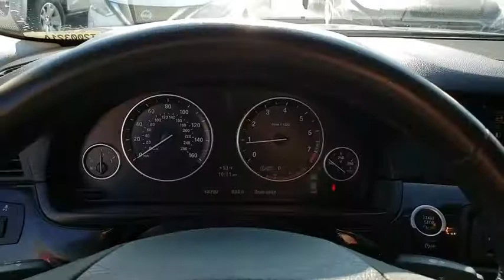2013 BMW 528 Henderson, Las Vegas, Laughlin, St George, Flagstaff, NV T200321A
DARK GRAPHITE METALLIC [LISTING TYPE] 2013 BMW 528 available in Henderson, Arizona at Findlay Honda Henderson. Servicing the Las Vegas, Laughlin, St George, Flagstaff, NV area.
2013 BMW 528 I PREMIUM - Stock#: T200321A - VIN#: WBAXG5C51DD228521

JUST REPRICED FROM $15,984, EPA 34 MPG Hwy/24 MPG City!, $500 below Kelley Blue Book! Excellent Condition, GREAT MILES 58,375! Nav System, Heated Leather Seats, Moonroof, Aluminum Wheels, CD Player, Onboard Communications System AND MORE!br /br /KEY FEATURES INCLUDEbr /Sunroof, Turbocharged, iPod/MP3 Input, CD Player, Onboard Communications System MP3 Player, Child Safety Locks, Steering Wheel Controls, Heated Mirrors, Electronic Stability Control. br /br /OPTION PACKAGESbr /PREMIUM PKG pwr tailgate open/close, Comfort Access keyless entry w/multi-function remote control, satellite radio, Dakota leather upholstery, HARD DRIVE-BASED NAVIGATION SYSTEM voice feedback, voice-command system, Real Time Traffic Info, online info services, FRONT & REAR PARK DISTANCE CONTROL, HEATED FRONT SEATS, REAR-VIEW CAMERA, BMW APPS smartphone integration, 8-SPEED STEPTRONIC AUTOMATIC TRANSMISSION sport & manual shift modes, adaptive transmission control (ATC) (STD). BMW 528i with Dark Graphite Metallic II exterior and Black interior features a 4 Cylinder Engine with 245 HP at 5000 RPM*. Serviced here, Non-Smoker vehicle, Serviced here, Non-Smoker vehicle br /br /VEHICLE REVIEWSbr /CarAndDriver.com explains Think of the 5-series as a shrunken 7-series. Like the 7, it will please you with its refined manners and solid feel.. Great Gas Mileage: 34 MPG Hwy. br /br /A GREAT TIME TO BUYbr /Reduced from $15,984. This 528i is priced $500 below Kelley Blue Book. br /br /Pricing analysis performed on 11/18/2019. Horsepower calculations based on trim engine configuration. Fuel economy calculations based on original manufacturer data for trim engine configuration. Please confirm the accuracy of the included equipment by calling us prior to purchase. br /
Advanced Dual-Threshold Dual-Stage Frontal Airbags,Front & Rear Head Protection System,Front-Seat Side-Impact Airbags,Integrated 3-Button Universal Garage-Door Opener,10-Speaker Audio System,10-Way Power Front Seats,2-Zone Automatic Climate Control System,Anti-Theft AM/FM/CD/MP3 Audio System,Auto Start-Stop Function,Bluetooth Wireless Technology,Dakota Leather Upholstery,Driver Seat/Mirror Memory System,Dynamic Cruise Control,HD Radio Capability Multicast FM Station Reception,iDrive System w/On-Board Computer & Controller,Multi-Mode Driving Dynamics Control,Power Windows w/One Touch Up/Down,Rear-Window Defroster,Navigation System,Heated Seat(s),2-Way Power Moonroof w/Sliding Interior Sunshade,Auto-Dimming Mirrors,Automatic Headlight On/Off Control,Front Fog Lights,Keyless Entry w/Multi-Function Remote,Power Heated Folding Exterior Mirrors,Power Trunk Lid Opening & Closing,Rain-Sensing Windshield Wipers,Xenon Adaptive Headlights w/Dynamic Auto-Leveling,4-Wheel Ventilated Anti-Lock Disc Brakes,Dynamic Brake Control,Dynamic Stability & Dynamic Traction Control,Tire Pressure Monitor,Variable-Assist Variable-Ratio Power Steering